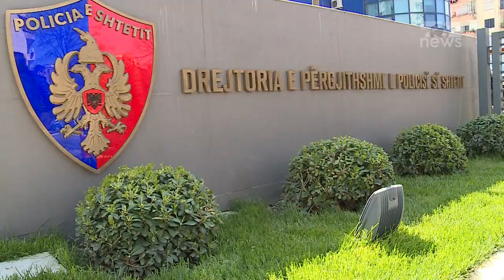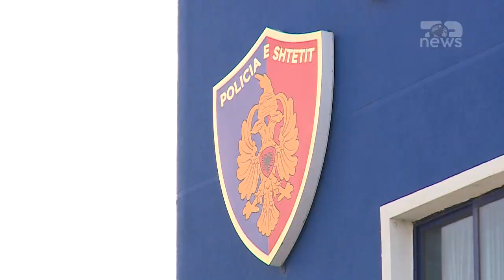Top News- Asnjë surprizë për kreun e ri të policisë/Dalin parashikimet, Rrumbullaku në vend të Nanos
Ashtu sic ishte paralajmëruar edhe më herët, oficeri i karrierës, Muhamet Rrumbullaku është emëruar zyrtarisht në postin e Drejtorit të Policisë së Shtetit.
Emri i Muhamet Rrumbullakut u përfol ne media por edhe në mesin e radhëve të drejtuesve të policisë për të marrë drejtimin e Policisë së Shtetit, para konfirmimit të shkarkimit të ish kryepolicit Gledis Nano.
Muhamet Rrumbullaku mban gradën Drejtues I Parë dhe deri në vitin 2013 ka mbajtur postin e zëvendësdrejtuesit të përgjithshëm , e më pas pati një shkëputje nga policia duke u rikthyer si këshilltar I ministrit të qeverisë së përkohshme, Dritan Demiraj në vitin 2017.
Nga 2019 e deri më tani ka qenë në krye të Agjencisë së Mbikqyrjes Policore.
Në nëntor të 2020, Muhamet Rrumbullaku u konfirmua nga Komisioni i Jashtëm i Vlerësimit për të tria shtyllat, pasuria, pastërtia e figurës dhe aftësitë profesionale. Ai ka një karrierë 29-vjeçare në strukturat e Policisë së Shtetit.
Rrumbullaku do të zëvendësojë në këtë detyrë Gledis Nanon, shkarkimi I të cilit erdhi me vendim qeverie  për mospërmbushje objektivash dhe reagim jo të fortë e menaxhim joefikas.
Gjatë kësaj jave, policia është drejtuar nga zëvendësdrejtori I përgjithshëm Tonin Vocaj I cili është komanduar provizorit në krye të institucionit.
Gledis Nano zëvendësoi Ardi Veliun, me 6 tetor, por nuk arriti ta mbyllë me sukses mandatin e tij, kjo dhe për shkak të ngjarjeve kriminale të ndodhura.Muhamet Rrumbullaku mban gradën Drejtues I Parë dhe deri në vitin 2013 ka mbajtur postin e zëvendësdrejtuesit të përgjithshëm , e më pas pati një shkëputje nga policia duke u rikthyer si këshilltar I ministrit të qeverisë së përkohshme, Dritan Demiraj në vitin 2017.
Në nëntor të 2020, Muhamet Rrumbullaku u konfirmua nga Komisioni I Jashtëm I Vlerësimit për të tria shtyllat, pasuria, pastërtia e figurës dhe aftësitë profesionale.
Ai ka një karrierë 29-vjeçare në strukturat e Policisë së Shtetit.